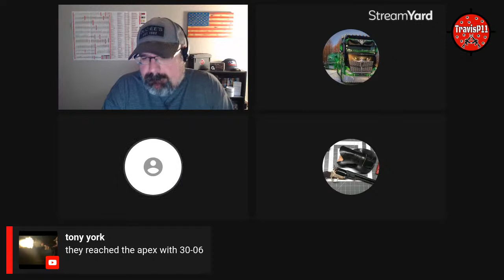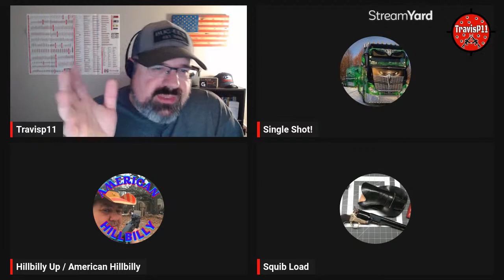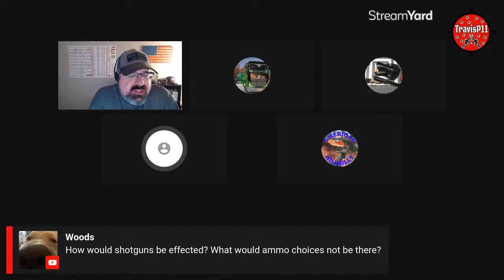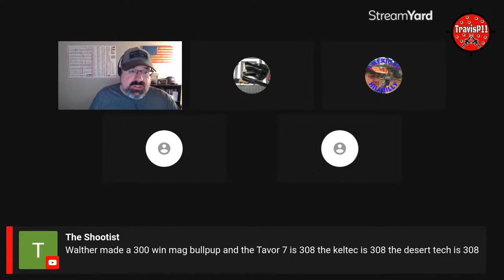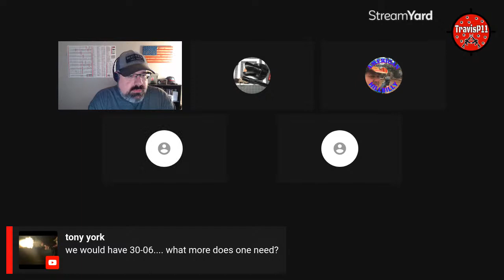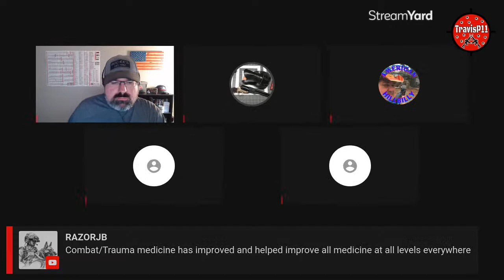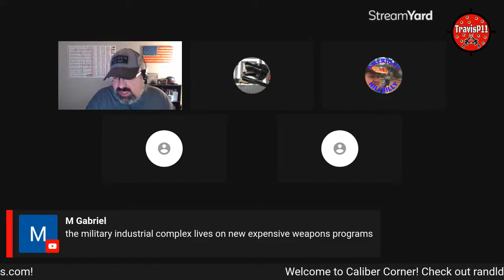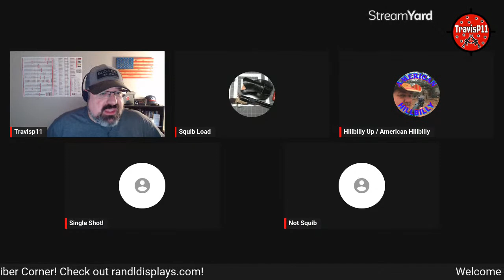Caliber Corner S5 Ep 270 What if...caliber and ammo R&D ended with WWII? What is the future of ammo?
Growing up I was a huge fan of the Marvel Comic Book "What if..." series. The comic series took our favorite characters and placed them in some unusual scenario that didn't go along with that characters current storyline.  So, what if our caliber, cartridge and ammo research and development ended with WWII? Imagine that ammo and caliber research and development ended in 1945...would firearms be any different now?  The big question is this, has the firearms and ammo industry really evolved when the basic components, bullets, casings, powder and primer really hasn't changed in over 100 years? Where is the industry going?  These are the questions we will try to answer with today's episode.